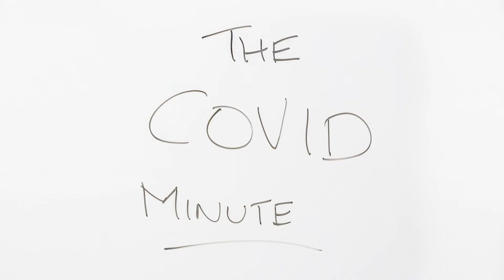May 28, 2020 | The COVID Minute - COVID Retesting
This post has been updated. Community members, especially healthcare workers, retail and dining employees and others who work closely with people, are encouraged to get tested on an ongoing basis and while there is no particular interval recommended, we do not recommend testing more often than every 14 days.

COVID-19 RE-TESTING AVAILABLE: Each COVID-19 test for infection serves only as a “snapshot in time”. That's why it's important for community members to be tested on an ongoing basis. This is especially recommended for healthcare workers, retail and dining employees and others who work closely with people. Receiving a COVID-19 test result that is “negative” is good news, but it offers no evidence of protection against future infection.

*𝘈𝘴 𝘢 𝘳𝘦𝘮𝘪𝘯𝘥𝘦𝘳, 𝘸𝘦 𝘢𝘳𝘦 𝘶𝘯𝘢𝘣𝘭𝘦 𝘵𝘰 𝘢𝘯𝘴𝘸𝘦𝘳 𝘪𝘯𝘥𝘪𝘷𝘪𝘥𝘶𝘢𝘭 𝘲𝘶𝘦𝘴𝘵𝘪𝘰𝘯𝘴 𝘷𝘪𝘢 𝘴𝘰𝘤𝘪𝘢𝘭 𝘮𝘦𝘥𝘪𝘢.